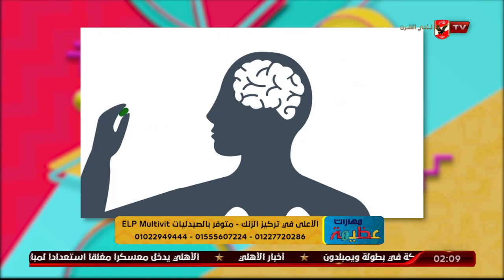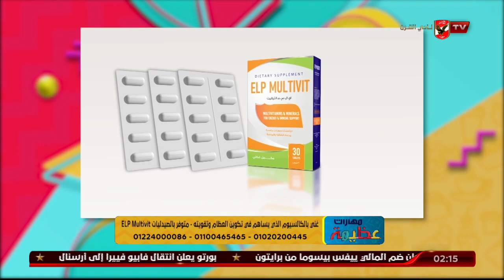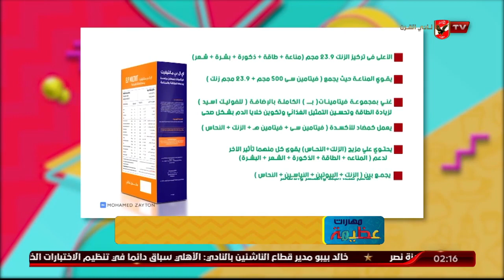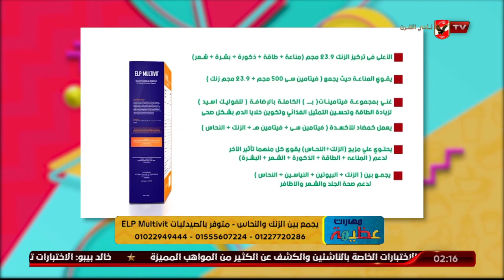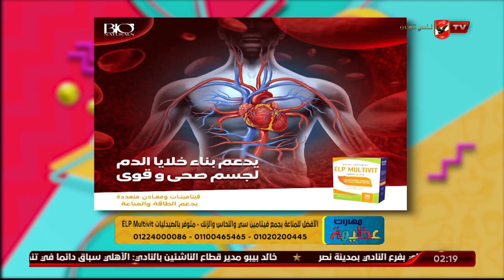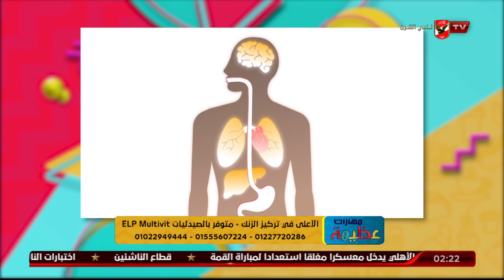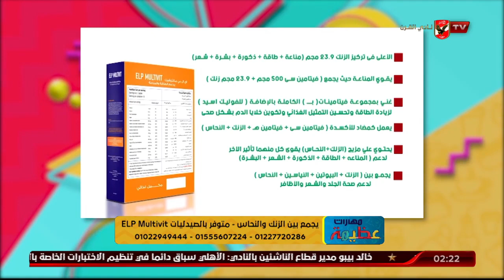فيتامينات عديدة يحتاجها الجسم لتجنب الشعور بالخمول والتعب مع د. دينا أبو السعود والمكمل ELP Multivit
فيتامينات عديدة يحتاجها الجسم لتجنب الشعور بالخمول والتعب مع د. دينا أبو السعود والمكمل الغذائي ELP Multivit